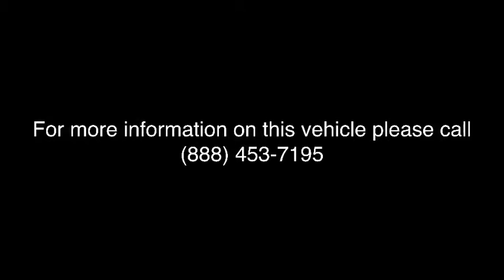2018 Audi A3 Sedan Lake forest, Highland Park, Chicago, Morton Grove, Northbrook, IL A181784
Black  2018 Audi A3 Sedan available in Lake Forest, Illinois at Audi Exchange. Servicing the Highland Park, Chicago, Morton Grove, Northbrook, IL area.
2018 Audi A3 Sedan Premium - Stock#: A181784 - VIN#: WAUB8GFF3J1035761

Audi Exchange
2490 Skokie Valley Rd

Welcome to The Audi Exchange, where you can always Expect The Exceptional! If you have any further questions whatsoever about this listing, please don't hesitate to call us at or email We truly appreciate your interest in this vehicle and we look forward to earning your business! This Audi includes: HOMELINK - BLACK (PIO) Universal Garage Door Opener *Note - For third party subscriptions or services, please contact the dealer for more information.* Why spend more money than you have to? This Audi A3 Sedan will help you keep the extra money you'd normally spend on gas. Simply put, this all wheel drive vehicle is engineered with higher standards. Enjoy improved steering, superior acceleration, and increased stability and safety while driving this AWD AudiA3 Sedan 2.0 TFSI Premium quattro AWD. There is no reason why you shouldn't buy this Audi A3 Sedan 2.0 TFSI Premium quattro AWD. It is incomparable for the price and quality.
Radio: Audi Concert AM/FM/1CD Player -inc: MP3 capable, SiriusXM satellite radio w/90-day trial subscription, 12-station presets, speed-dependent volume control, Audi sound system w/10 speakers w/180 watts including subwoofer, 6-channel amplifier and Bluetooth streaming audio,Window Grid Diversity Antenna,2 LCD Monitors In The Front,Radio w/Seek-Scan, Clock, Steering Wheel Controls and External Memory Control,Audio Theft Deterrent,Black Side Windows Trim and Black Front Windshield Trim,Body-Colored Door Handles,Clearcoat Paint,Fixed Rear Window w/Defroster,Body-Colored Rear Bumper w/Black Rub Strip/Fascia Accent,Perimeter/Approach Lights,Light Tinted Glass,Speed Sensitive Rain Detecting Variable Intermittent Wipers w/Heated Jets,Front And Rear Fog Lamps,Express Open/Close Sliding And Tilting Glass 1st And 2nd Row Sunroof w/Sunshade,Galvanized Steel/Aluminum Panels,Front License Plate Bracket,Black Grille w/Chrome Surround,Programmable Projector Beam High Intensity Low/High Beam Auto-Leveling Daytime Running Lights Preference Setting Headlamps w/Delay-Off,Front Windshield -inc: Sun Visor Strip,Body-Colored Front Bumper,Body-Colored Power Heated Side Mirrors w/Manual Folding and Turn Signal Indicator,Steel Spare Wheel,Trunk Rear Cargo Access,LED Brakelights,Wheels: 7.5 x 17 5-Arm-Design,Compact Spare Tire Mounted Inside Under Cargo,Tires: P225/45R17 All-Season,Rear Cupholder,Manual Anti-Whiplash Adjustable Front Head Restraints and Manual Adjustable Rear Head Restraints,HVAC -inc: Underseat Ducts and Console Ducts,Redundant Digital Speedometer,Systems Monitor,Trip Computer,Delayed Accessory Power,Interior Trim -inc: Metal-Look Instrument Panel Insert, Metal-Look Door Panel Insert, Metal-Look Console Insert, Chrome And Aluminum Interior Accents,Remote Keyless Entry w/Integrated Key Transmitter, Illuminated Entry and Panic Button,Driver And Passenger Visor Vanity Mirrors w/Driver And Passenger Illumination, Driver And Passenger Auxiliary Mirror,Front And Rear Map Lights,Power Rear Windows,Leatherette Door Trim Insert,Front Center Armrest and Rear Center Armrest w/Pass-Thru w/Storage,Gauges -inc: Speedometer, Odometer, Engine Coolant Temp, Tachometer, Oil Level, Trip Odometer and Trip Computer,Power Door Locks w/Autolock Feature,1 12V DC Power Outlet,Front Cupholder,Dual Zone Front Automatic Air Conditioning,Immobilizer IV Engine Immobilizer,Cargo Area Concealed Storage,Perimeter Alarm,Power 1st Row Windows w/Front And Rear 1-Touch Up/Down,Valet Function,Full Cloth Headliner,Air Filtration,Full Carpet Floor Covering -inc: Carpet Front And Rear Floor Mats,Cargo Space Lights,FOB Controls -inc: Trunk/Hatch/Tailgate,Outside Temp Gauge,Analog Display,40-20-40 Folding Bench Front Facing Fold Forward Seatback Rear Seat,Leather/Metal-Look Gear Shift Knob,Leather Steering Wheel,Full Floor Console w/Storage and 1 12V DC Power Outlet,Cruise Control,Power Fuel Flap Locking Type,Illuminated Locking Glove Box,Manual Tilt/Telescoping Steering Column,Driver And Passenger Door Bins,Day-Night Rearview Mirror,Fade-To-Off Interior Lighting,Carpet Floor Trim and Carpet Trunk Lid/Rear Cargo Door Trim,Heated Front Bucket Seats -inc: 8-way power front driver seat w/4-way power lumbar adjustment and manual front passenger seat,Driver Foot Rest,Leather Seating Surfaces,Remote Releases -Inc: Power Cargo Access,Transmission: S Tronic 6-Spd Dual-Clutch Automatic,Front And Rear Anti-Roll Bars,Full-Time All-Wheel Drive,Transmission w/Oil Cooler,4.77 Axle Ratio,4-Wheel Disc Brakes w/4-Wheel ABS, Front Vented Discs, Brake Assis